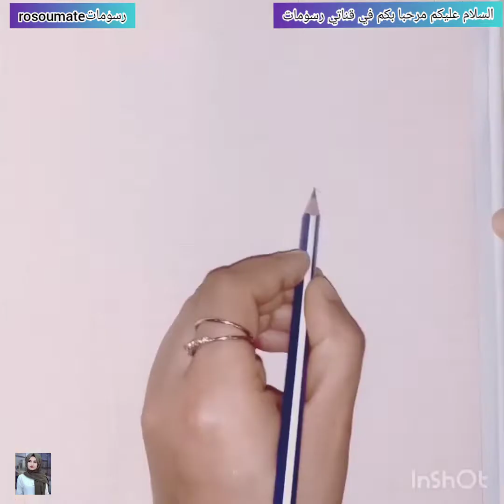رسم المغنية نانسي عجرم 😘✌️خطوة بخطوة باستخدام قلم رصاص 🌸 فقط